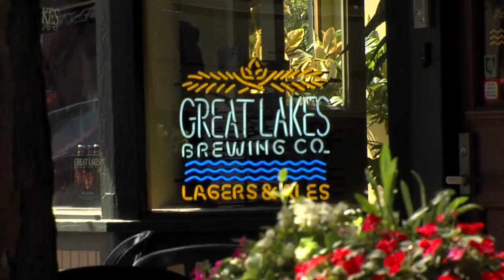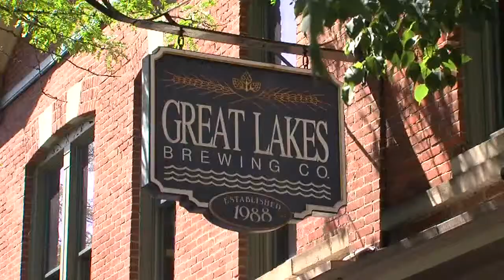Great Lakes Brewing Company celebration